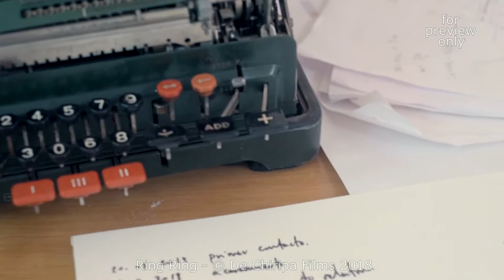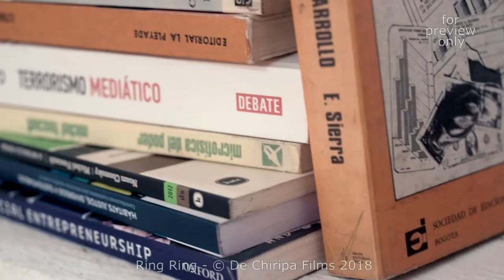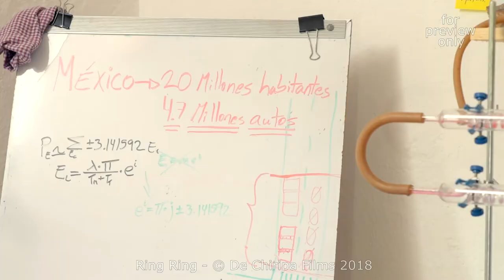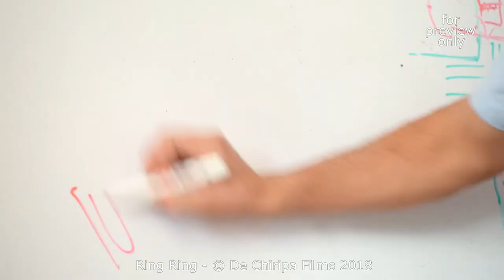Ring Ring preview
A Mexican producer decides to make a documentary about Everardo Colmenero, a candidate for the Mexican Academy of Physics prize in 2013 for his research on renewable energy. A journey through his latest research will reveal a series of mysteries about his recent past and his discoveries in the Tepozteco National Park